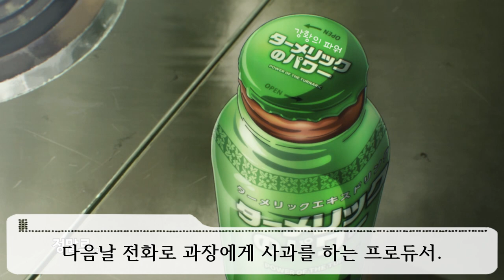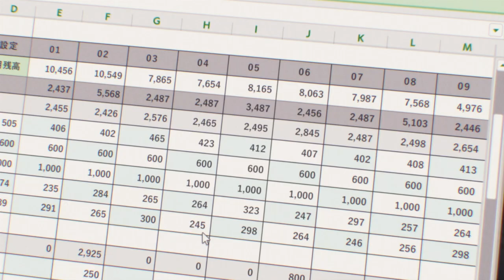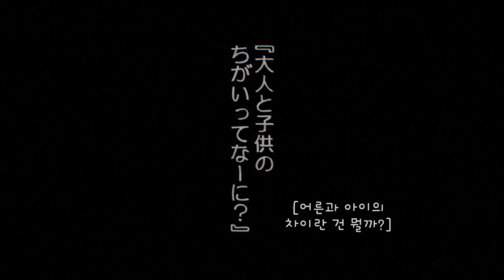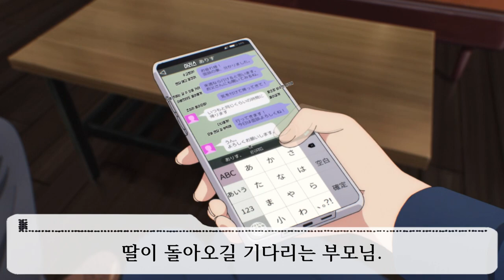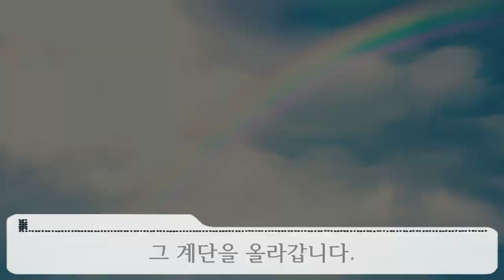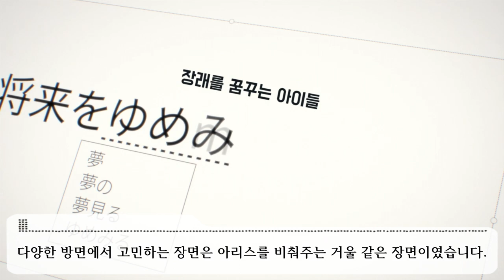어른도 아이도 똑같아 [U149 제 11화 애니 리뷰] アイドルマスター シンデレラガールズ U149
11화는 진지한 관계로 따로 웃기지는 않겠습니다.